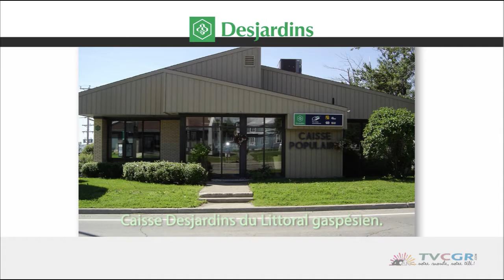Consultations citoyennes à Percé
Des consultations citoyennes se tiendront sur l'ensemble du territoire du grand Percé. Jean-Denis Laperrière discute de la question avec la mairesse Cathy Poirier.

Reflet d'ici du 8 novembre 2018